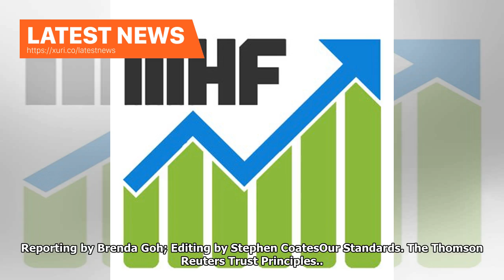Latest News - China airline flight ticket price liberalisation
SHANGHAI (Reuters) - Chinese airlines will be able to set their own prices on more than 300 routes after the aviation regulator further liberalized fees in a major step forward for reform of the world’s fastest-growing civil aviation market. Airline shares surged on Monday amid expectations that the move will boost profits, with the Lunar New Year national holiday approaching in February. The Civil Aviation Administration of China said late on Friday that it would allow airlines to decide their ...